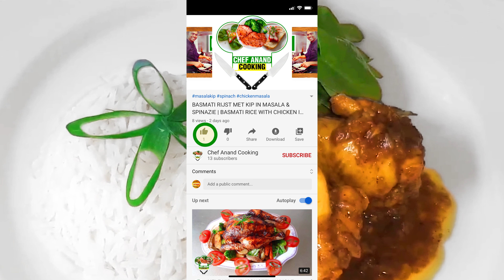SPINAZIE MET MASALA KIP | MASALA CHICKEN WITH SPINACH | Chef Anand Cooking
Hou je van lekkere eten?

Hier zijn de beste recepten bereid door CHEF ANAND.
Of u nu wilt weten hoe u thuis gemakkelijke en heerlijke gerechten kunt maken of hoe u koken onder de knie kunt krijgen.
U bent bij CHEF ANAND COOKING op het juiste adres.

(Klik op de meldingsbel zodat je geen van onze video's mist)

We uploaden video's op Elke Maandag, Woensdag & Vrijdag.